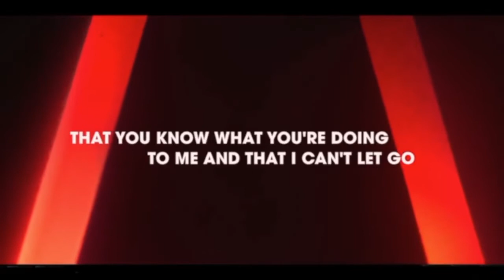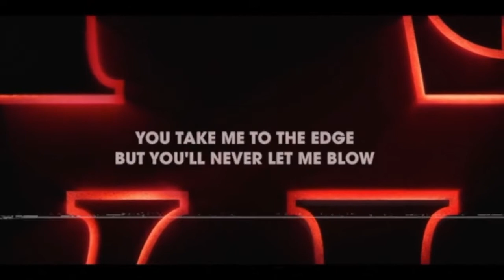My Stranger Things original song, Orchestral Version (Epic main Theme by L’Orchestra Cinematique)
ORCHESTRAL VERSION is by L’Ochestra Cinematique! After writing a song on top of C418’s remix of the Stranger Things theme, I’ve combined it with an epic orchestral version by L’Orchestra Cinematique!! Watch the full lyric video on my IGTV and Youtube!